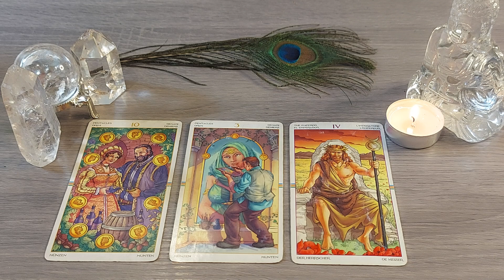❣️3 गुड न्यूज आज के लिए 🐘 गुडलक ♾️🔱@DivineGuidanceByRenu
🔖Follow me on 🎶Tiktok for Divine Daily Messages👼

🎀 Tarot Courses 🎀

This Reading is only for Guidance Purposes🙏

🚨Alert*
Please Aware of scammer in the comment section . Don't Share your Personal detail in Comment Section because it is a scam.

 Love & Light 💖🙏